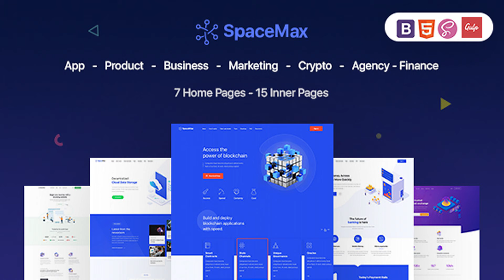SpaceMax - Multipurpose HTML Template | Themeforest Website Templates and Themes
SpaceMax is a Powerful, Responsive & Modern Multipurpose Landing Page template. The code is very well structured which will allow you to reuse the elements. Fully RTL/ Multi-Language supported. It comes with16 pre-defined colors presets, boxed-layout option, amazing flexibility, Dark Scheme, Super Shortcodes and Scalable Responsive Features. SpaceMax Features 5+ Landing Pages 15+ Inner Pages Reusable Elements Coded with Bootstrap 4 Framework Faster Page Loading Modern & Minimal Layout Creative and Unique Design Rich Documentation Beautiful Gradient Colors Boxed Layout Version with Unlimited Patterns RTL/ Multi-Language Support Awesome jQuery Effects Cross Browser Support Latest FontAwesome Icon SVG Animation Dedicated Support CSS3 Animation Particle Animation Youtube & Vimeo Video Support Sticky Header Countdown Timer
 0